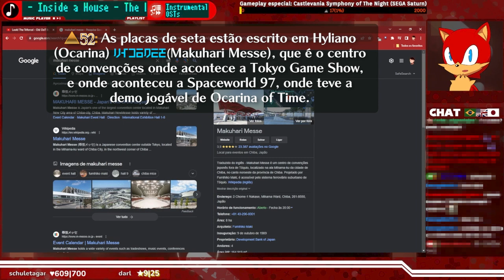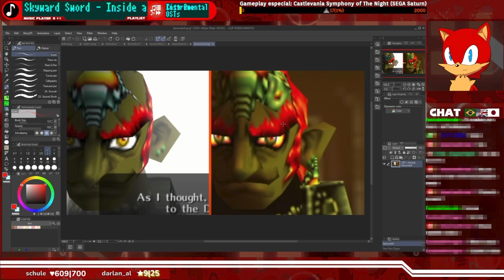Rancho Lon Lon e Vila Kakariko - Segredos e Trivias de Ocarina of Time: Episódio 4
Segredos & Trivias de Ocarina of Time: Melhores momentos das Lives!
Você quer saber ou acha que sabe tudo sobre Ocarina of Time? Ao longo desta série MAIS DE 300 Trívias serão mostradas!
No episódio de hoje teremos mais 16! Você acha que realmente sabia tudo sobre Ocarina of Time? Confira o segredo de Malon e o que acontece com Ganondorf no futuro...